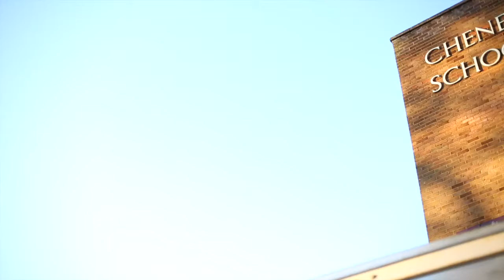Student Leadership at Cheney 1280x720 HD 720